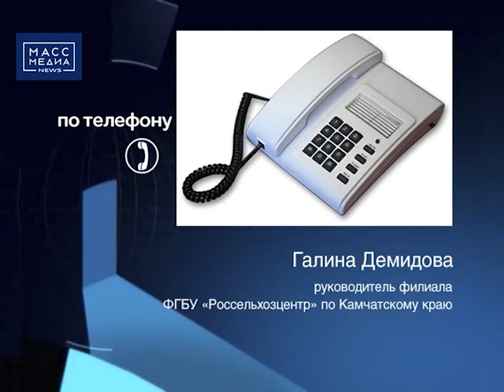АНОМАЛЬНОЕ НАШЕСТВИЕ ГУСЕНИЦ